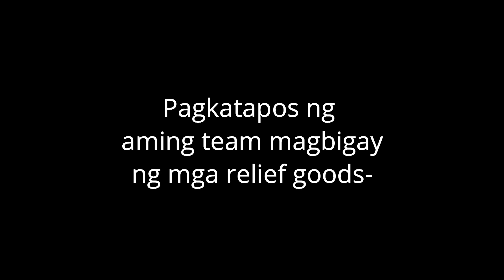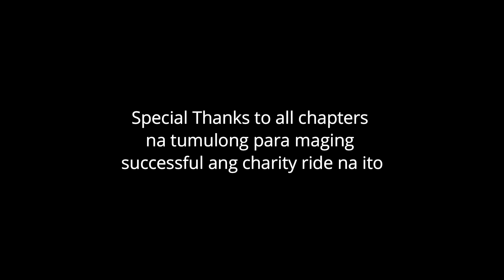HCTR Philippines - Charity Ride Part 3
Salamat sa lahat ng chapters ng Honda Click Team Red Philippines sa pagtulong dito sa ating charity ride para sa mga nasalanta ng sunog dito sa BRGY 87

Tulong tulong lang tayo mga Ka-logs! at makakabangon din tayo sa lahat ng sakunang dadating saatin.